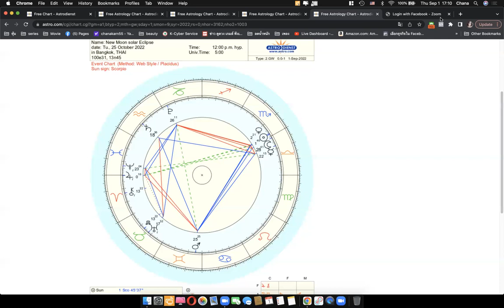ดูดวงโหราศาสตร์ตะวันตกราศีกรกฎ เดือนกันยายน ตุลาคม 2565